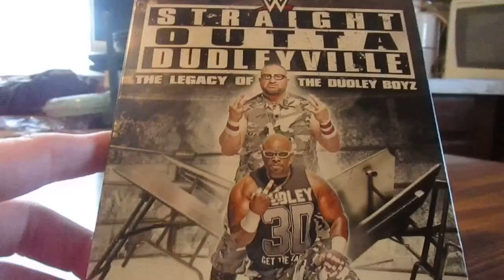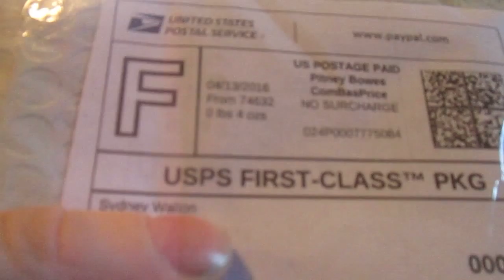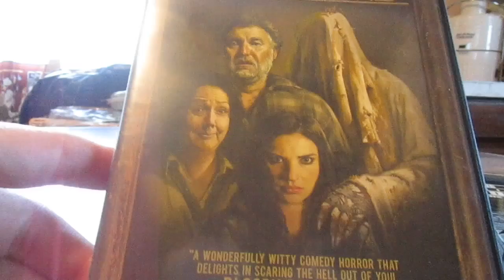Housebound in Dudleyville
Best Buy purchase and generous gift from Sid, check out Blade911100 on youtube!